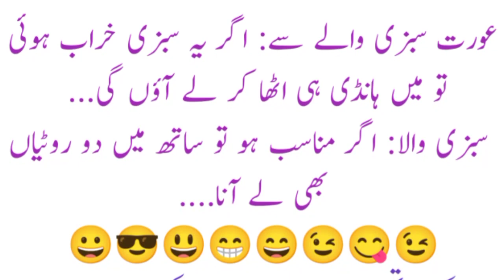jokes in urdu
urdu jokes.
jokes in urdu hindi.